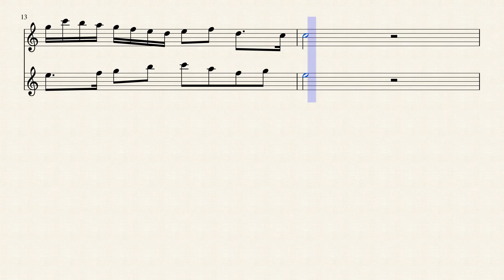Two Part Invention OP 1 no 2 Two part invention op 1 no 2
A counterpoint piece written in 1981，to be played by 2 flutes